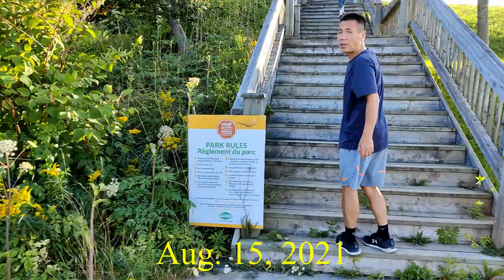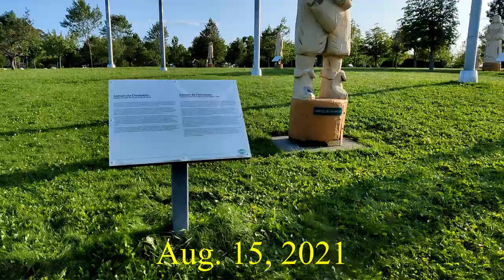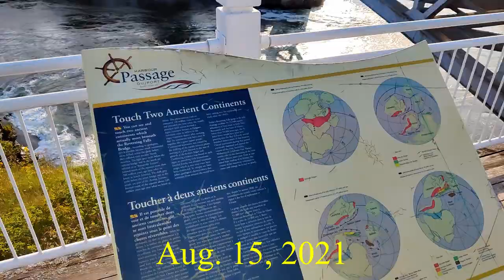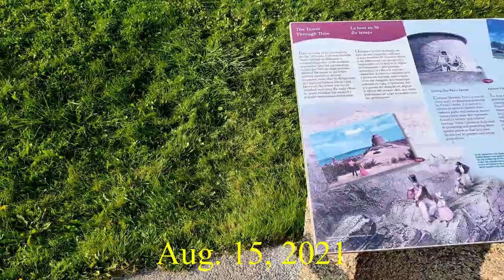Saint John, New Brunswick, Wolastoq Park, Reversing Falls, Carleton Martello Tower, Partridge island